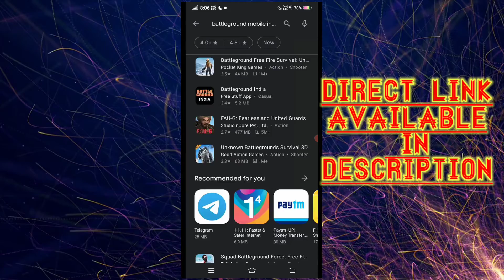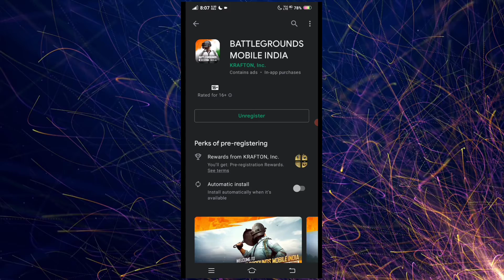Battlegrounds Mobile India Pre-Register {Direct Link Available}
( it's Free)

Catch Me If You Can:-